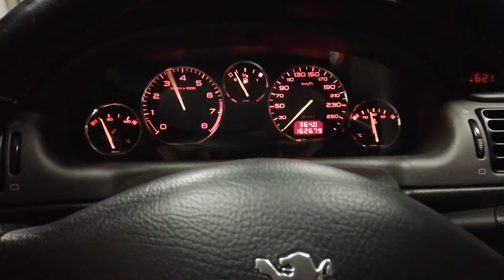406 coupe v6 son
Decata + ligne complète SuperSprint +BMC avec ecope,  reprog.